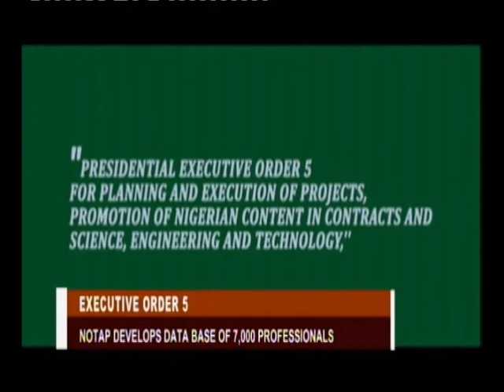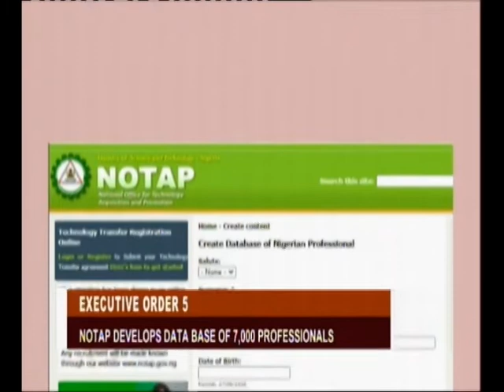NOTAP GENERATES DATABASE OF 7000 PROFESSIONALS IN NIGERIA IN LINE WITH EX05 IMPLEMENTATION